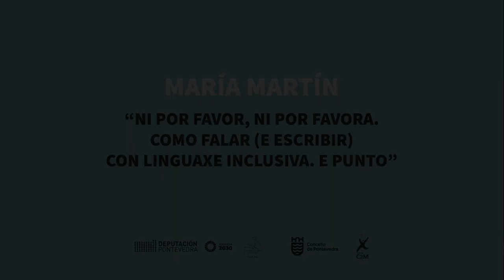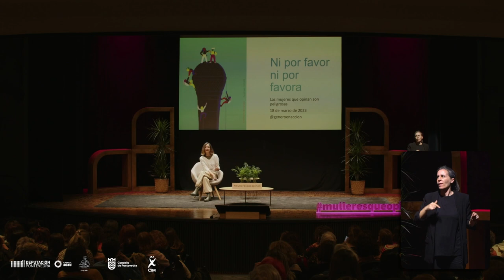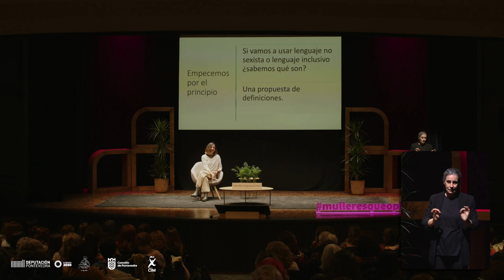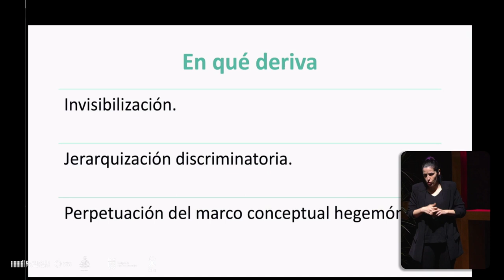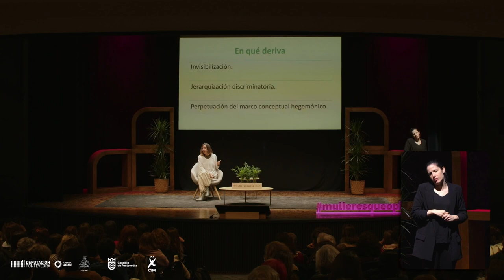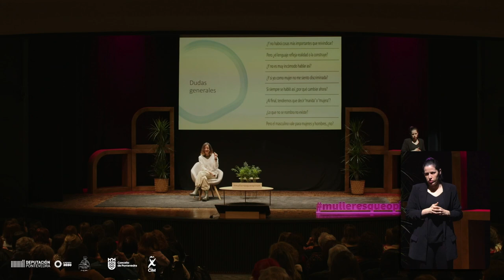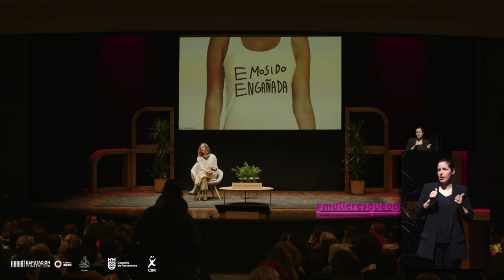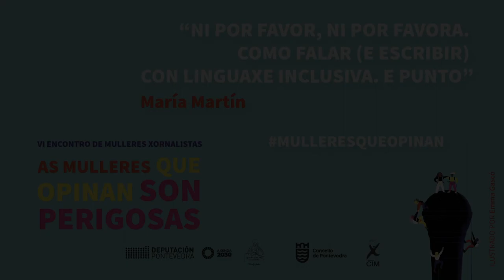Ni por favor, ni por favora; Cómo falar (e escribir) con linguaxe inclusiva. As mulleres que opinan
María Martín, con 15 anos de experiencia como formadora en estudos de xénero, dános unha clase maxistral sobre linguaxe inclusivo e non sexista: